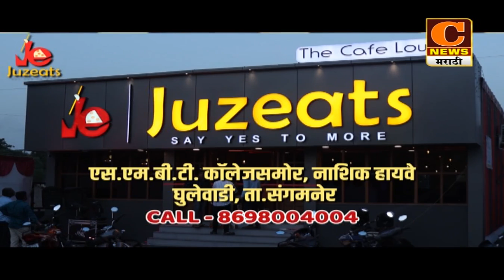संगमनेर - ४ दरोडेखोर हत्यारांसह ताब्यात तर एक पसार